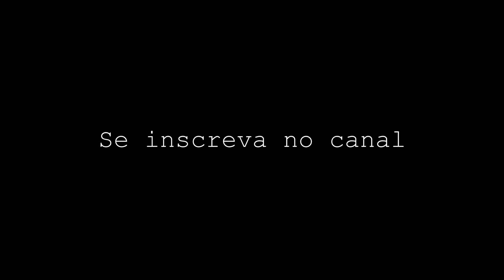Canal Lucas Moura - Trailer 2.0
Destaques desta Versão 2.0 (Changelog):
-Inicio do vídeo alterada
-Polimento nas transições
-Aprimoramento no movimentos dos textos
-Nível de áudio ajustado corretamente
-Thumbnail adicionada
-E outras modificações menores

Clique no gostei se você gostou do vídeo, favorite e deixe seu comentário logo abaixo.

Mídias Sociais